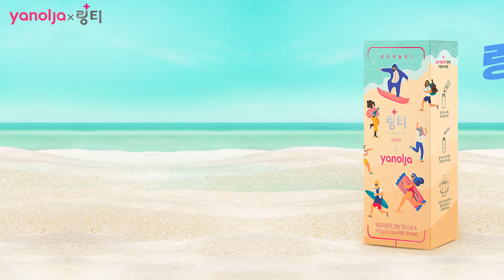♡달달해~ 이번여름휴가 갈수있을까? ☆야놀자X링티 쏠로3년차 한여름의 꿈💬(20.7.29)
야놀자
짝사랑 연하남 최시원과 휴가를 꿈꾸는 한여름.
그녀의 꿈은 이루어질까?!

사랑도, 휴가도 포기할 수 없는 여름!
링티야놀자 에디션으로
여행도 즐기고,
수분도 충전하세요!